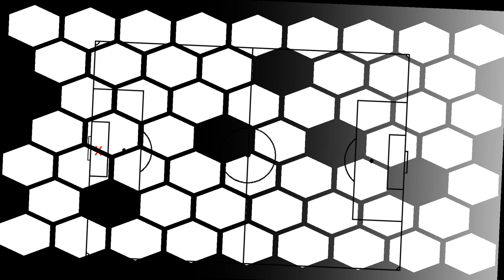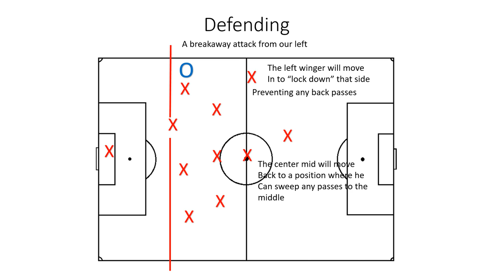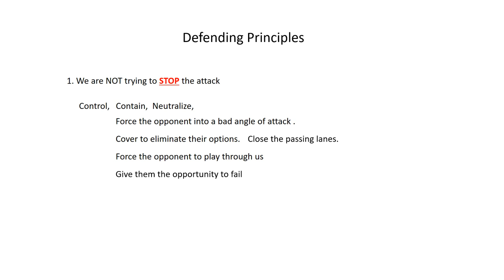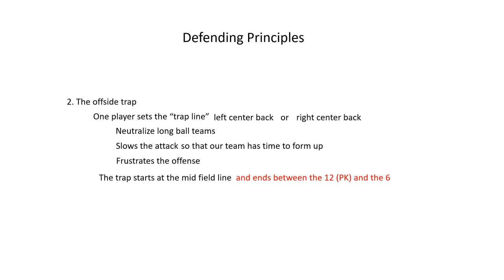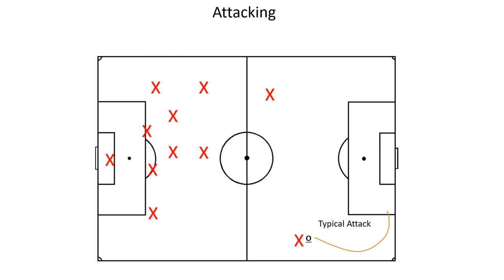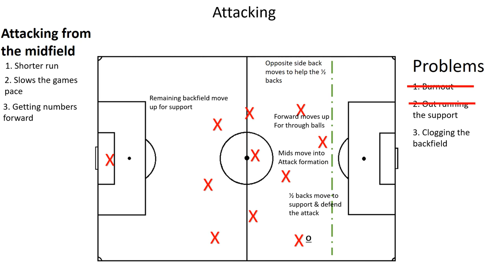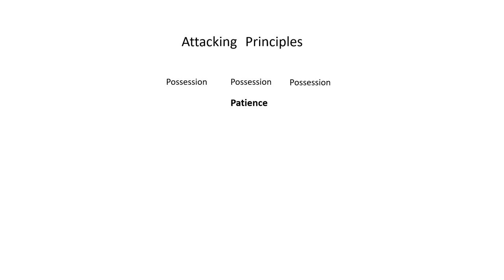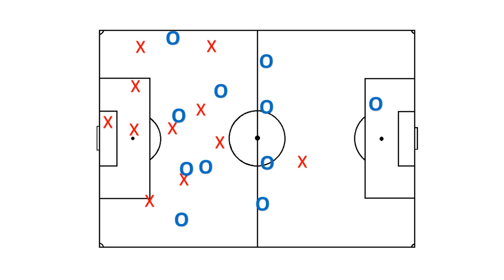4 5 1 Presentation v